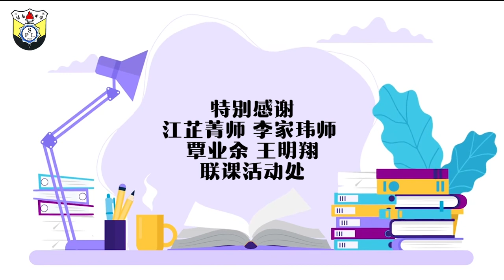江老师的温柔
【短片人物】
江芷菁老师（怡保培南独中）

 【教龄】
 截至2021年：10年

【短片内容说明】
老师是个伟大的人，他们会为自己的学生付出许多心血，只为了让学生能够拥有自己的一番成就，当然也希望学生可以看到自己的付出。

【幕后团队】
PL Film
采访：吴依桦
剪接：吴悦传
拍摄：王彦晴
采访+拍摄：郑伟轩

【作品来源】 2021年“一段师生缘，” 短片竞赛

主办：董总《中学生》、董总教师教育局